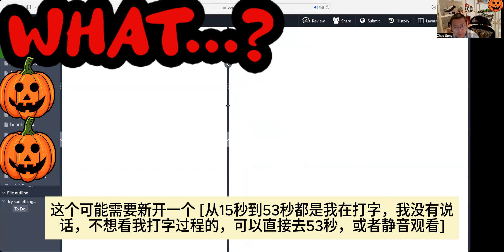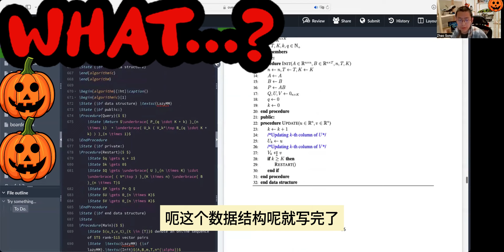打字抄能力[第23期]latex怎么写algorithm数据结构members, init, query, update, restart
本视频只适用于跟白老师说相声的学生。For each functions (init, query, update, restart), it should have two Lemmas, one lemma is proving correctness, and the other lemma is proving running time.
See this paper for example.